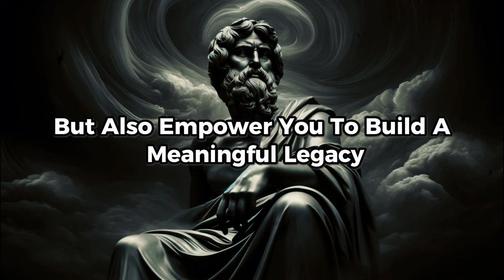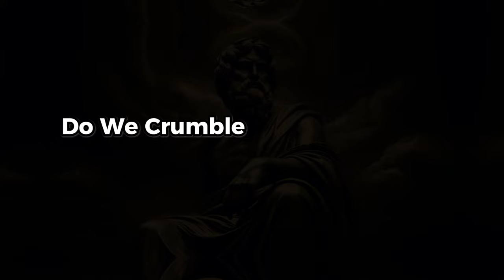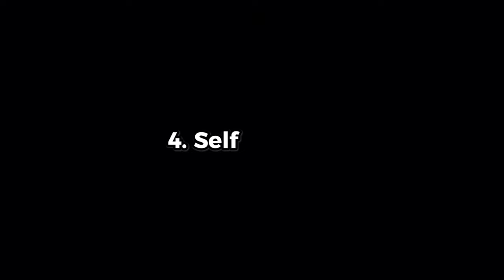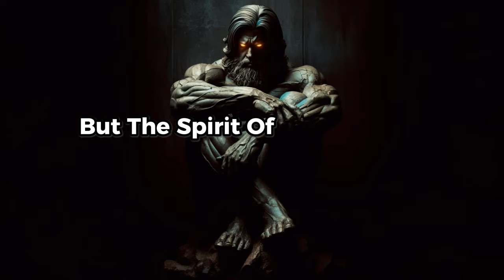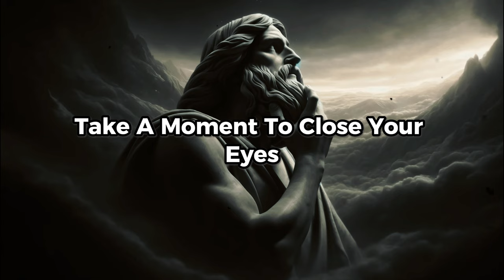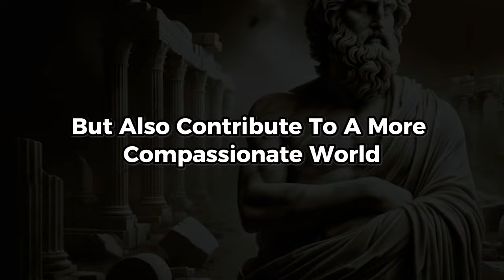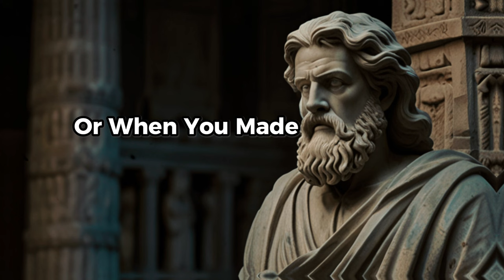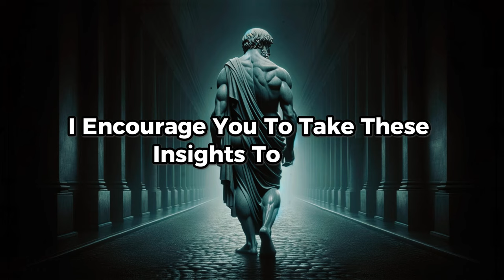The Man's Path - Forge Your Way with Duty, Strength,and Wisdom | Stoicism Philosophy